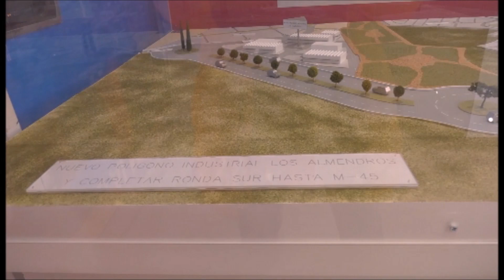Pirmera piedra del Polígono Los Almendros